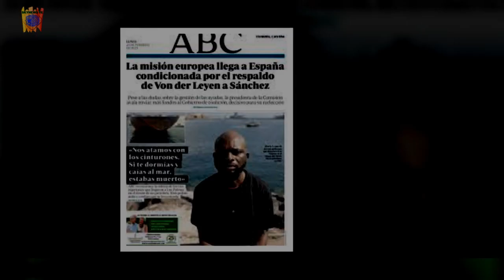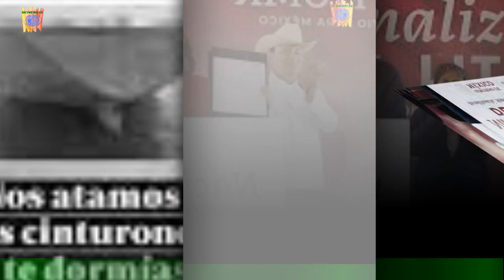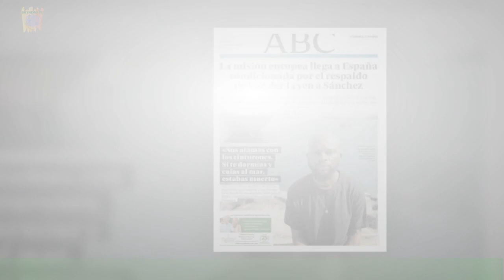? Grupo IDEA "preocupado" por actitud la región frente a Nicaragua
Los exjefes de Estado y de Gobierno integrantes de la Iniciativa Democrática de España y las Américas (IDEA),lamentaron el «silencio» de los gobiernos de la región, con excepción de los presidentes de Chile,Gabriel Boric y Ecuador, Guillermo Lasso, ante la «arremetida dictatorial» de Nicaragua,Celebridades e fofocas
últimas notícias
notícias interessantes
NOTÍCIAS IMPORTANTES
últimas notícias
Notícias interessantes
NOVO
Notícias hoje
Notícias hoje
NOVO
Notícias hoje
Hoje notícias
Notícias hoje
Hoje notícias
Últimas notícias hoje
NOTÍCIA
Notícias hoje
Notícias diárias
Últimas notícias diárias
Notícias hoje
NOVO
Notícias hoje
NOTÍCIAS DIÁRIAS
Notícias em inglês
NOTÍCIA
Hoje notícias
NOVO
Forex
Cassinos online
Claro
Alojamento
Viagem
Oggi Media
Jornal hoje
Pressione diariamente hoje
Pressionária diária
fofoca